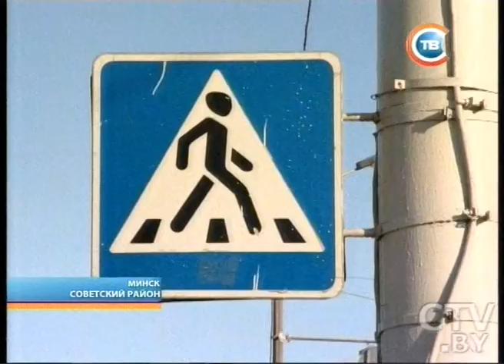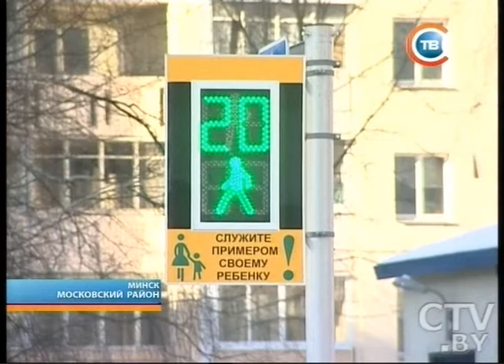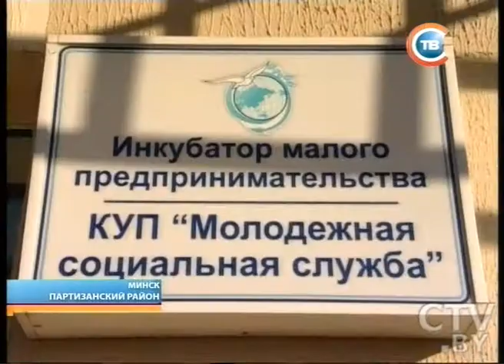CTV.BY: "Столичные подробности" 04.02.2014